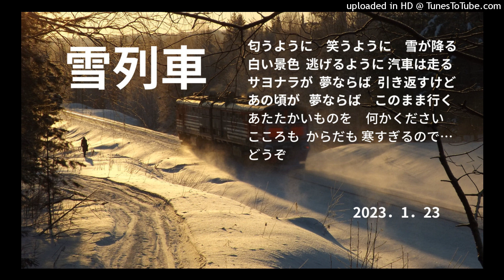雪列車 ヒロ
雪の中を列車が行く。車窓に見える白い景色。冷えた体を抱き寄せて温めてくれる人に出逢いたい。